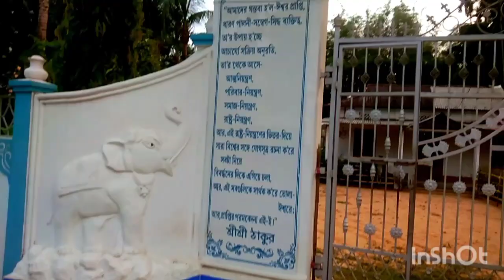আজকের অপূর্ব ভিডিও,SATSANG KENDRA PALONGHAT,CACHAR,ASSAM,BEAUTIFUL VIDEO,